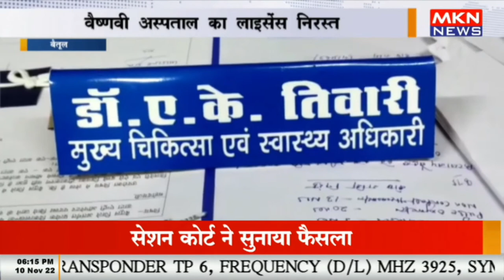आयुष्मान भारत योजना में घोटाला, वैष्णवी अस्पताल का लाइसेंस निरस्त